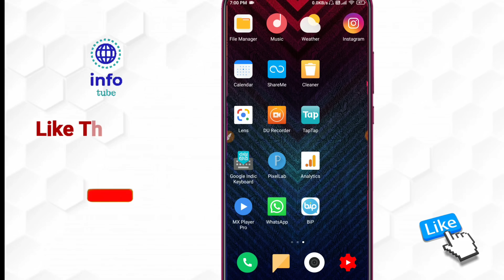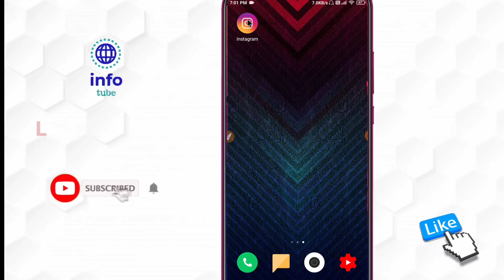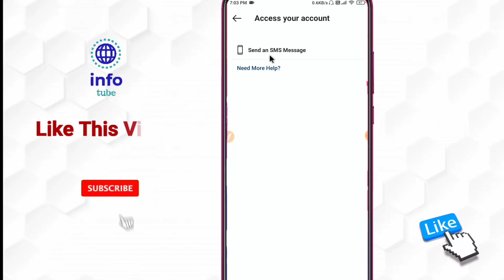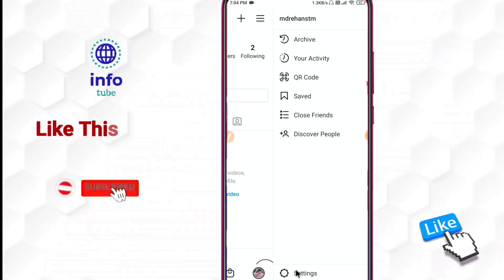Instagram purana account kaise khole | instagram purana account wapas kaise laye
About :- dosto aajke video me apko batane wala hu Instagram purana account kaise khole ummed karta hu apko yeah video pasand aayegi

Your query
instagram ka purana account wapas kaise laye
instagram ka purana id kaise khole
instagram ki purani id kaise chalu kare
instagram ka purana account kaise nikale
purana instagram account kaise khole
purana instagram account kaise laen
purana instagram account kaise laye
purana wala instagram kaise chalu kare
how to get into old instagram account
how to open old instagram account